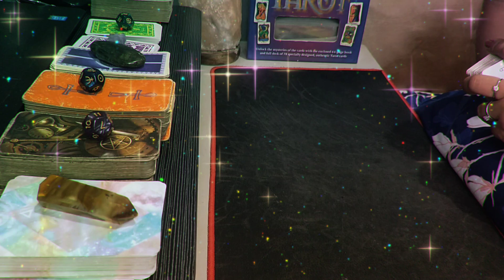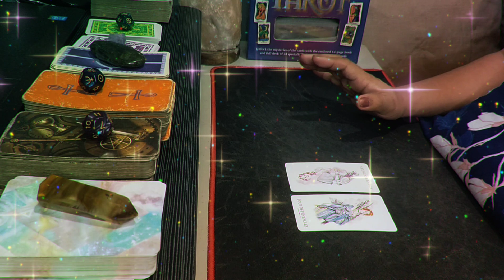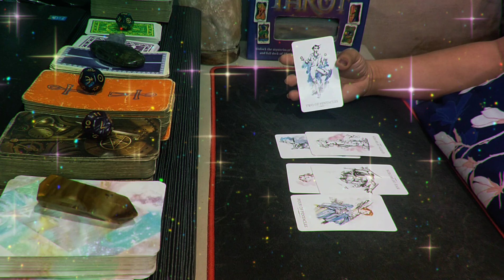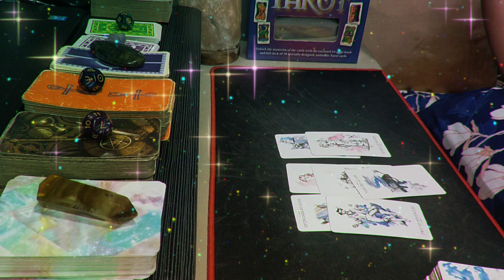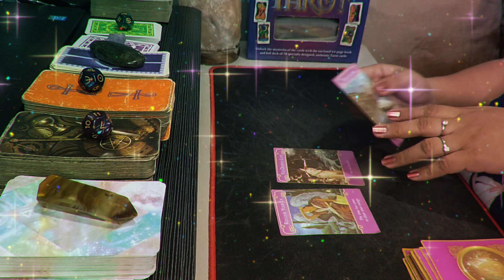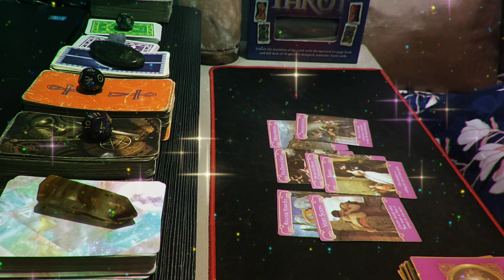SAGITTARIUS♐JUNE2021🔮BE BRAVE & BEAUTIFUL ❤️ MONTHLY INTUITIVE READING 💯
You will be very determine, excited and inspire to work with what you know that's right! Go my Sagi!!